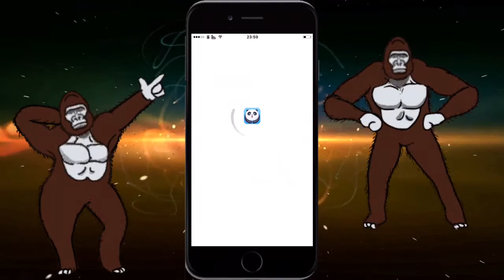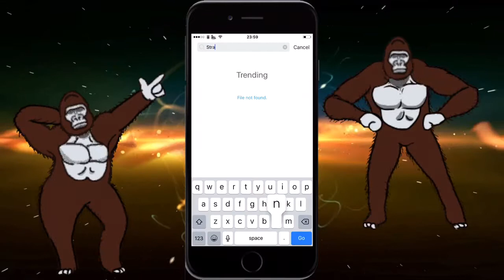How To Get Stranded Deep PC Game Free On iOS (No Jailbreak/PC) iPhone,iPod,iPad iOS 9,10,11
1. Go to Settings App ➜ Safari ➜ Tap "Clear History and Website Data"
2. Tap on the link ➜ Tap Safari button. OR Open this video in safari